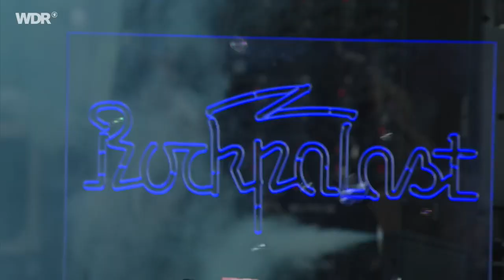Benediction - Hard Rock Festival (live 2023)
1. Benediction – Divine Ultimatum 00:00:00
2. Benediction – Iterations Of I 00:01:40
3. Benediction – Scriptures In Scarlet 00:06:28
4. Benediction – Vision In The Shroud 00:10:14
5. Benediction – Unfound Mortality 00:14:17
6. Benediction – Nightfear 00:18:38
7. Benediction – I Bow To None 00:21:54
8. Benediction – Agonised 00:26:03
9. Benediction – Progenitors Of A New Paradigm 00:30:05
10. Benediction – The Grotesque 00:35:52
11. Benediction – Jumping At The Shadows 00:39:28
12. Benediction – Subconscious Terror 00:42:23
13. Benediction – Foetus Noose 00:46:03
14. Benediction – Stormcrow 00:50:16
15. Benediction – I 00:53:18
16. Benediction – The Dreams You Dread 01:00:57
17. Benediction – Rabid Carnality 01:03:51

Besetzung
David Ingram - vocals
Peter Rew - guitar
Darren Raymond Brookes - guitar
Nicholas Sambson - bass
Giovanni Durst - drums

Benediction fue formada en febrero de 1989 por Paul Adams quien tocaba el bajo, Peter Rew y Darren Brookes la guitarra y Mark Greenway como vocalistas. Con el demo The Dreams You Dread, lanzado en el mismo año, atrajeron la atención de Nuclear Blast Records, con los cuales inmediatamente firmaron contrato. Su primer álbum, Subconscious Terror, fue lanzado en 1990, después de la salida de Barney, quien se unió a Napalm Death. En el álbum debut se incluyó a un nuevo vocalista, Dave Ingram. Poco después, la banda salió de gira junto a Bolt Thrower y Nocturnus.

Su segundo álbum, The Grand Leveller, atrajeron popularidad internacional. Después de concluir una gira por Europa junto a Massacra, la banda retomó la gira, pero ahora con Dismember. Después de la salida de Paul Adams, en diciembre de 1991, Darren tocó el bajo y la guitarra para un lanzado en esas fechas, titulado Dark is the Season.

Después de un año, la banda encontró un nuevo bajista, Frank Healy, el guitarrista de Cerebral Fix y fundador de Napalm Death, como miembro de tiempo completo.

En 1993, Benediction lanzó su tercer álbum, Transcend the Rubicon. Después de una extensa gira por Europa, Estados Unidos, Canadá e Israel junto a Cemetery y Atheist, Ian Treacy abandonó la banda por diferencias personales con los demás integrantes. Poco tiempo después fue reemplazado por Neil Hutton y finalmente lanzaron su cuarto álbum, The Dreams You Dread.

Benediction mantuvo una estrecha amistad con la banda Death, con los cuales salieron de gira en numerosas ocasiones.

Su siguiente álbum, Grind Bastard, fue lanzado al mismo tiempo que estaban de gira. Después de esta gira, el vocalista Dave Ingram salió de la banda, y poco después se unió a Benediction el vocalista de Mistress y Anaal Nathrakh, Dave Hunt.

Su octavo álbum, fue lanzado a través de Nuclear Blast en octubre del 2001 y lleva por nombre Organised Chaos además de haber sido producido por Andy Sneap. Su noveno álbum, Killing Music, fue lanzado en agosto del 2008.Su más reciente trabajo "Scriptures" fue lanzado el 16 de octubre del 2020 recibiendo muy buenas críticas de parte de sus FANS